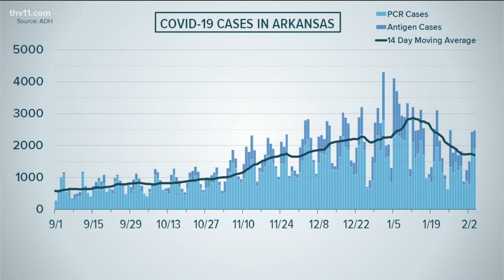Arkansas reports over 5,000 deaths due to COVID-19 since pandemic began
Rolly Hoyt provides an update on the coronavirus in Arkansas for Thursday, February 4.